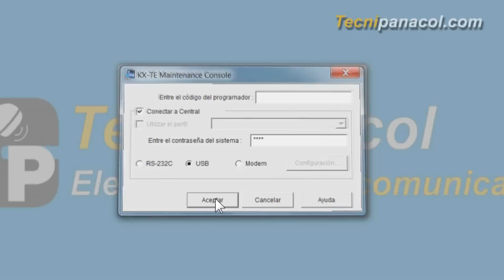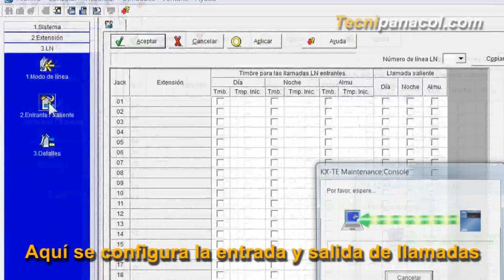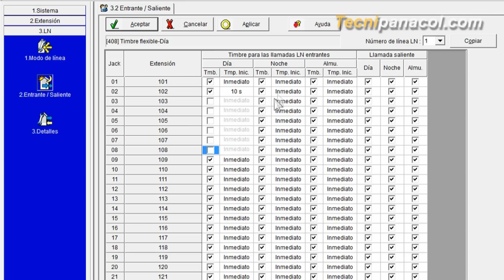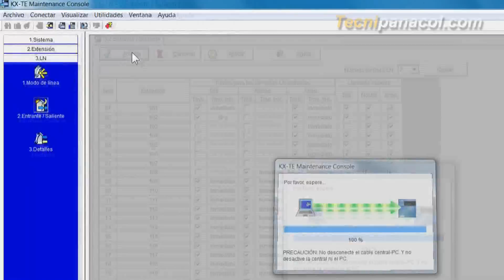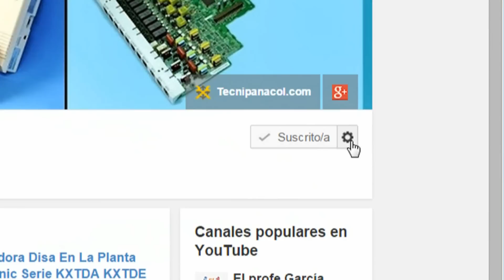Configuración de entrada y salida de llamadas en la KX-TES-824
Aprenda de manera fácil y rápida a configurar la entrada y salida de las llamadas en su planta KX-TES824 de Panasonic. Si necesita más información, visite el sitio web